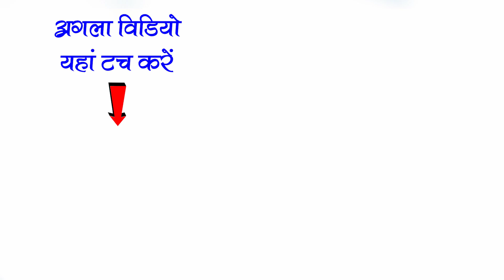मोर संगी जहुरिया छत्तीसगढ़ी नाचा गम्मत पार्टी गुजरा धमतरी | Mor Sangi Jahuriya Cg Nacha gammat Party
जय जोहार संगवारी हो ( मैं मनीष कुमार  साहू ) ,  संगवारी हो हमर यूट्यूब चैनल MKS STUDIO में आप मन के बहुत बहुत स्वागत है ।

दोस्तो अगर आपको वीडियो  पसंद आया हो तो वीडियो को लाइक करें और शेयर करें और चैनल को subscribe  जरूर करें  और साथ ही साथ घंटी को प्रेस करके all notification पर सेट कर ले जिससे हमारे इस चैनल में आने वाले नए नए वीडियो की जानकारी आपको सबसे पहले मीले ।

Follow & Support

ManishSahu# mksstudio#

धन्यवाद

यह वीडियो
हास्य कलाकार
जनानी - सोमित कुमार साहू
अन्य कलाकार
नीलम साहू , टिकेश्वर साहू, रूपेश नेताम, यशवंत साहू, परमेश्वर मरकाम

वादन पक्ष
हारमोनियम एवं मुख्य गायक -  भारत राम साहू
बेंजो - युगल किशोर निषाद
तबला -  गीतेश कुमार
ढ़ोलक - हेमनारायण साहू
आक्टोपेड - भूपेंद्र साहू
झुनकी - हिलेश्वर साहू